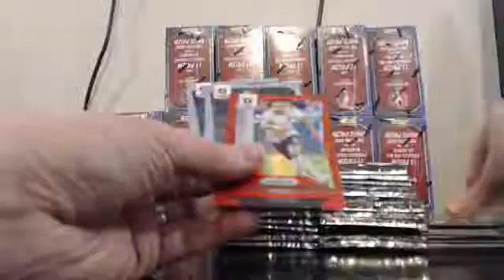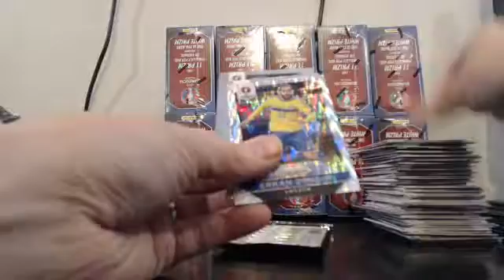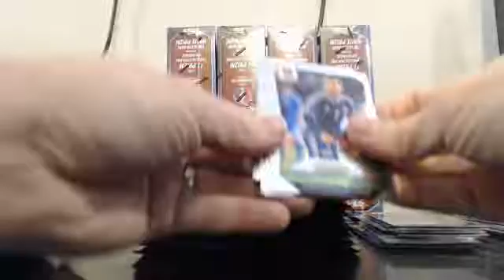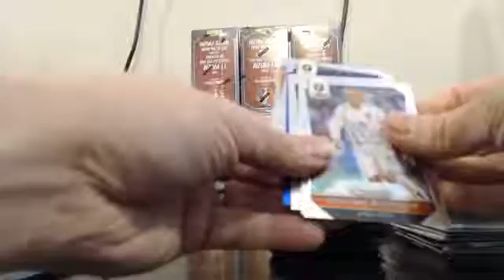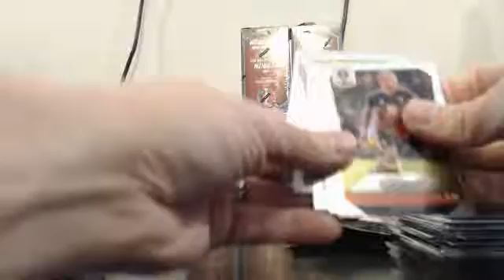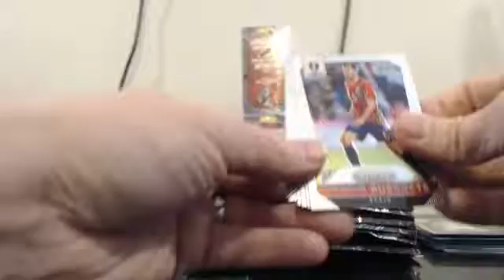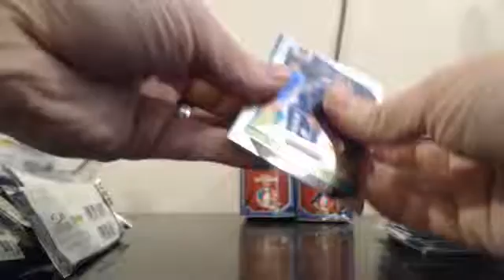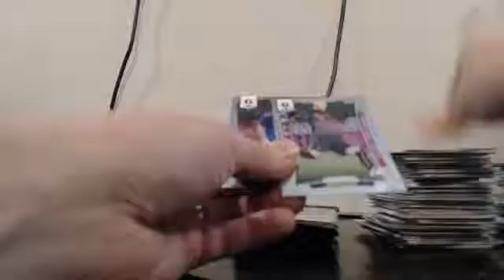2016 Euro Prizm 5 Case Team Break 3-11-17 Case #4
2016 Euro Prizm 5 Case Team Break 3-11-17 Case #4 - Captured Live on Ustream